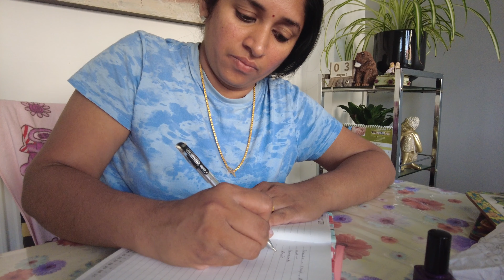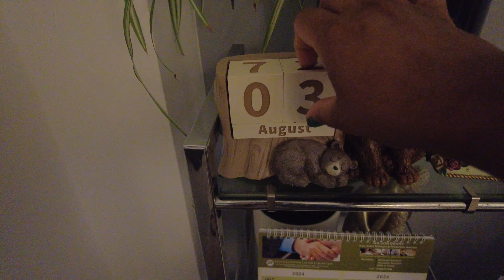Small tips I follow before going for a long drive trip || Malayalam Vlog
We visit Durdle Door the next day which is a 4.5 hour drive. So here is how I prepared for the trip.